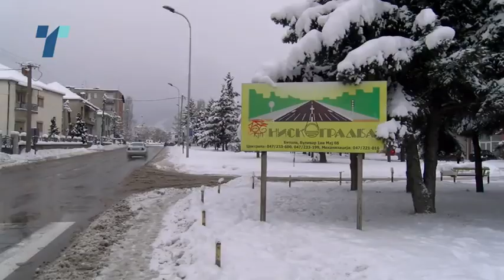Стратуваше скијачката сезона на Пелистер